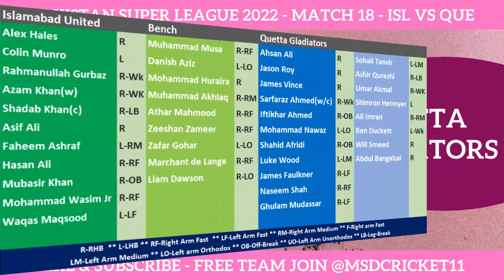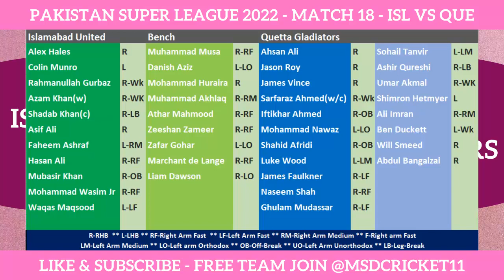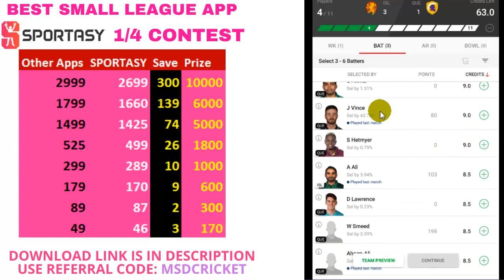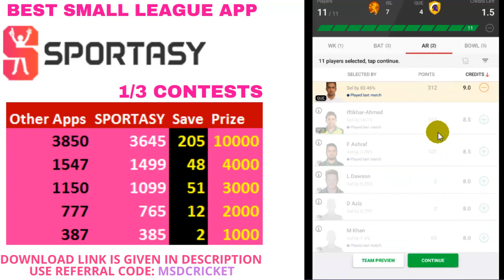ISL vs QUE Dream Team Prediction in Tamil || PSL 2022 || Match 18 || Fantasy Preview|| 12/02/2022